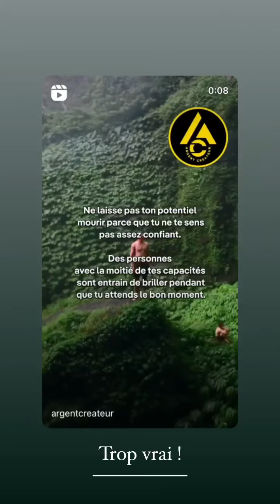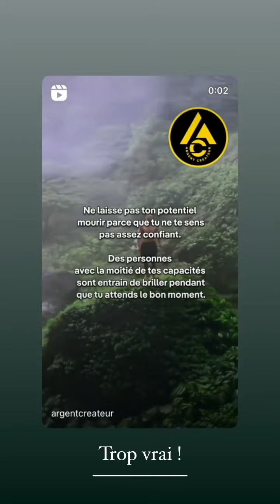RAWELL SAIDI - 12 Aout 2022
Les amis on se retrouve pour mon vlog du 12 Aout 2022 sur notre chaine - Pour retrouver tous mes vlogs direction ma playlist